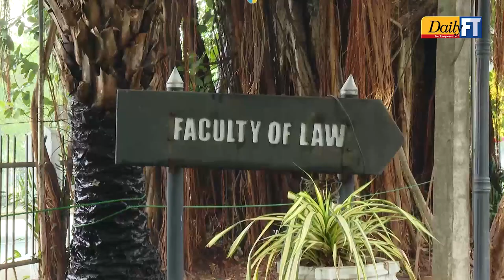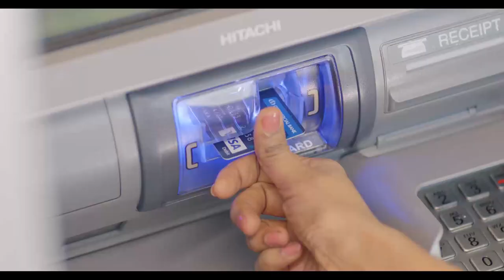75th Diamond Jubilee of the Faculty of Law at UoC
President Ranil Wickremesinghe said that the government would assist the Colombo University to improve its quality. The President made this observation during a discussion at the Dean’s Office of the Law Faculty having taken part in the Back to the Faculty-Faculty of Law, at the University of Colombo, which was organized to mark its 75th Diamond Jubilee yesterday (10).